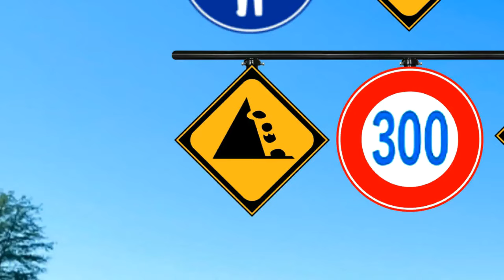踏切カンカン総集編#6 ～いろんな標識編～ 【踏切アニメ】/ Train & Railroad Crossing All Anime#6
過去動画の総集編6弾です。
踏切に標識をつけてみた結果・・